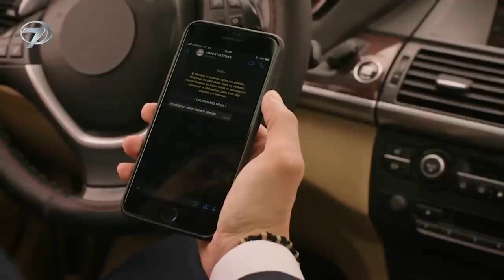ESARET 103 - Eda is arrested by the police. Will Eda go to jail?